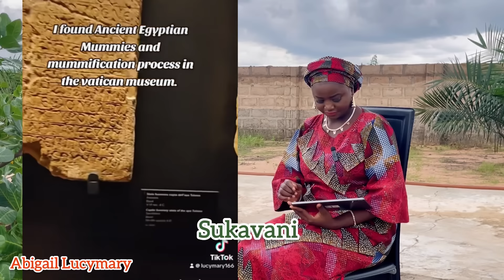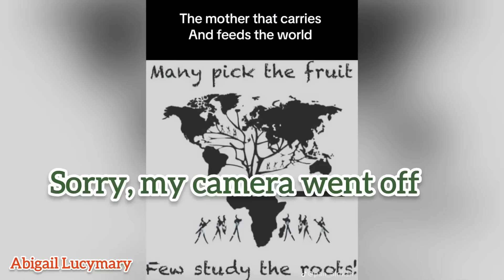What is an 🇪🇬 Egyptian Life Mummy doing in the Vatican???